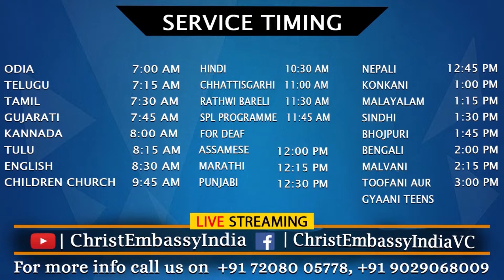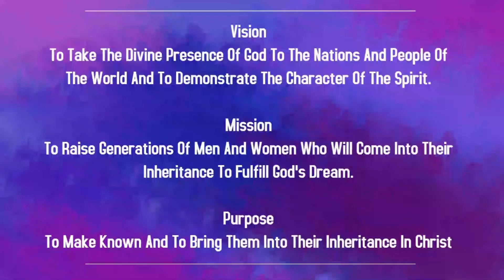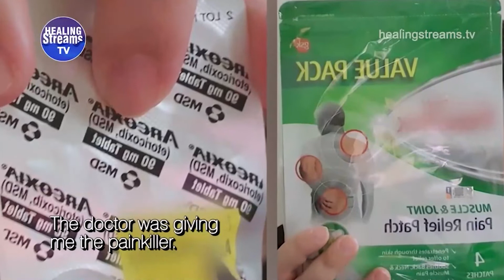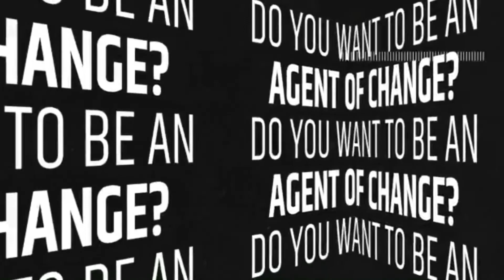Mhonn'nneo'chea pustokache xikap : Part 2 | 1:00 PM | Sunday Konkani Live Church | 24th Oct 2021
Mhonn'nneo'chea pustokache xikap : Part 2 | 1:00 PM | Sunday Konkani Live Church | 24th Oct 2021 | Christ Embassy India

Bank Details:
IFSC- UTIB0001572.

IFSC- SBIN0011754.